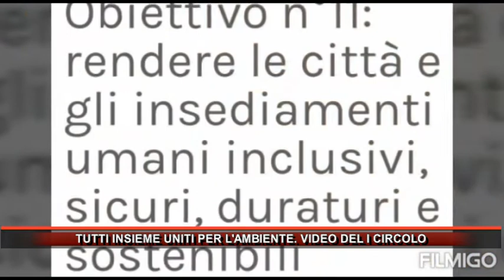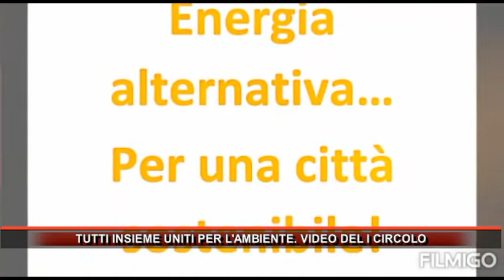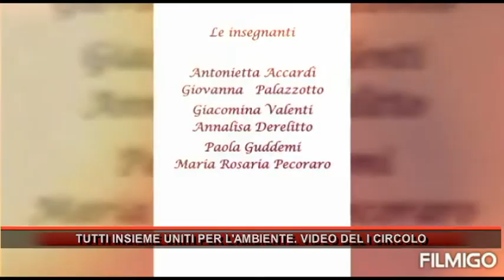TUTTI INSIEME UNITI PER L'AMBIENTE VIDEO DEL I CIRCOLO